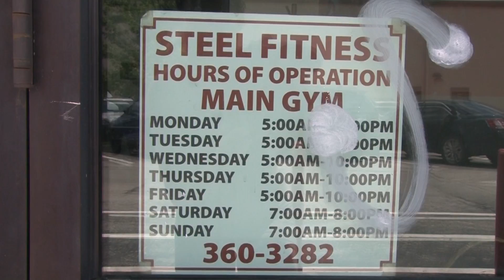Gyms are Reopening and People are Feeling Pressure to get Back to their Old Routines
with Jazmin Stubblefield